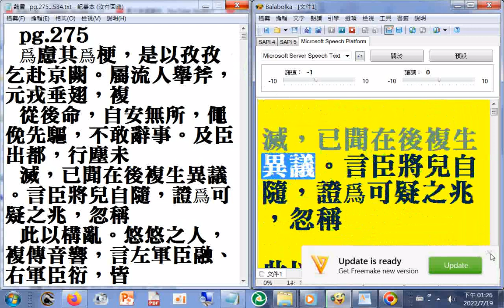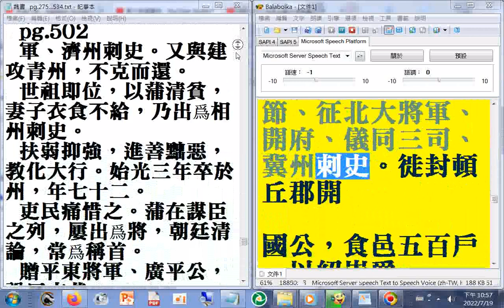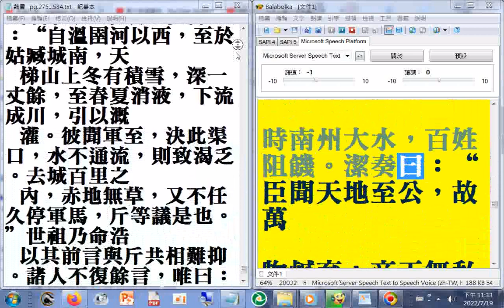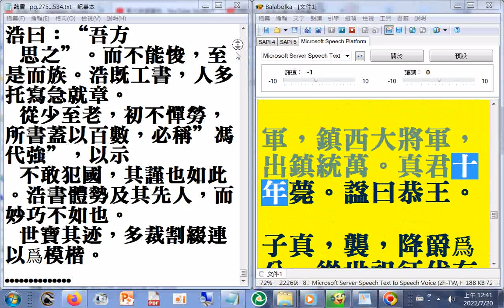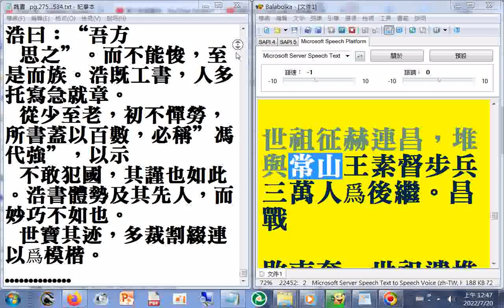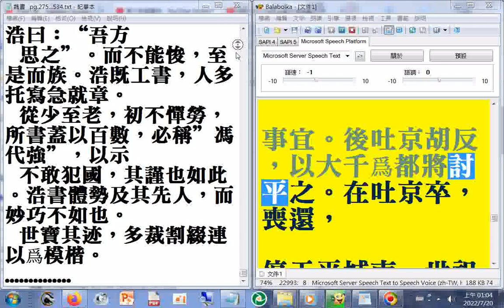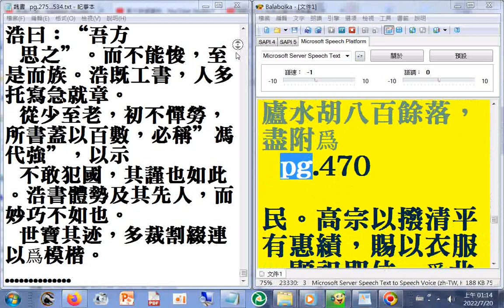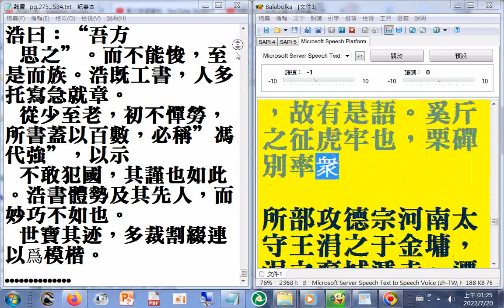03a pg.275...473a 二十六史全文逐字唸使用電腦報讀程式 Balabolka朗讀逐字唸，部分破音字讀音有誤請見諒